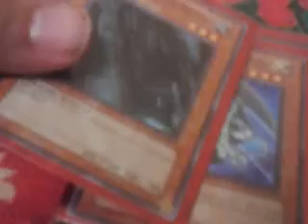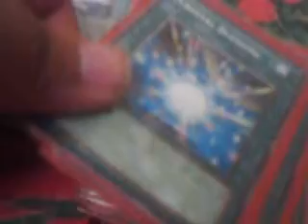Crystal Beast Deck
Just me showcasing My Crystal Beast Deck